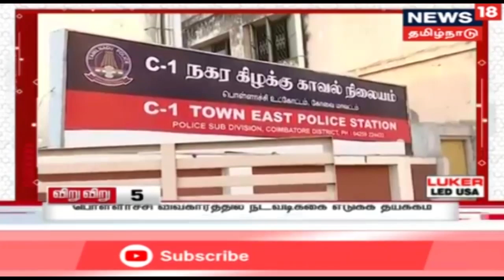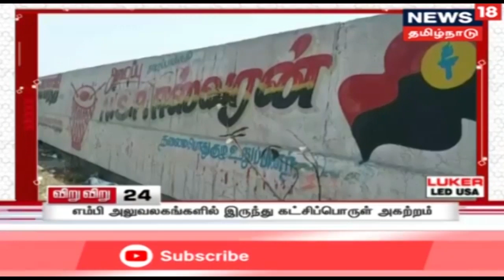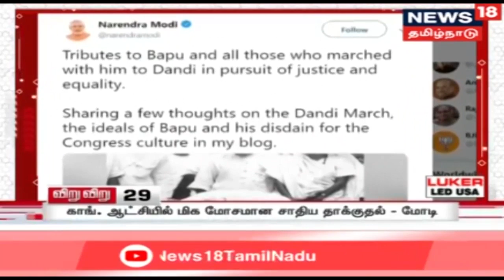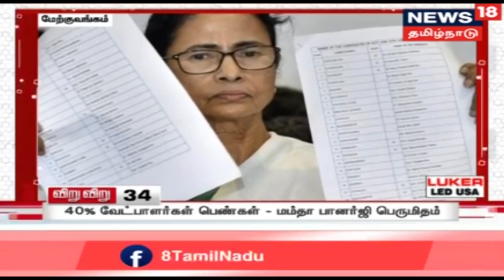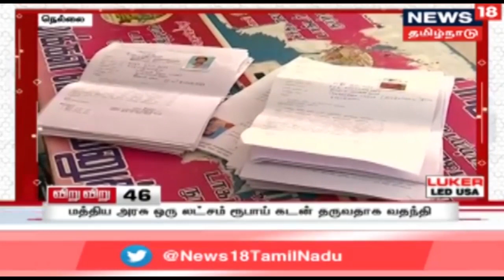விறுவிறு 100 | காலைச் செய்திகள் | Top Morning Head Lines | 13.03.2019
விறுவிறு 100 | காலைச் செய்திகள்